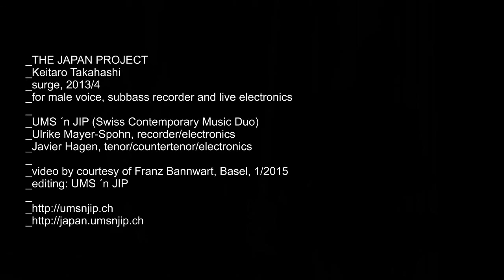UMS 'n JIP ::::: 'surge II' by Keitaro Takahashi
_KEITARO TAKAHASHI (*1986)
_surge II, 2013
_for voice, subbass recorder and live electronics
_live at Ackermannshof Basel (Switzerland)
_01/2015
_Ulrike Mayer-Spohn, recorder/electronics
_Javier Hagen, tenor/countertenor/electronics
_editing: UMS 'n JIP
_video by courtesy of Franz Bannwart
_UMS 'n JIP ['umsnjip] is one of the most innovative and accomplished Swiss contemporary music ensembles. Founded in 2007 by Ulrike Mayer-Spohn [UMS] and Javier Hagen [JIP], it is, alongside Ensemble Modern, Ensemble Intercontemporain, the Kronos Quartet and Ensemble Recherche, one of the most active contemporary music ensembles worldwide commissioning around 10-15 works and performing more than 100 international concerts annually, including mobile chamber operas & multimedia performances. UMS 'n JIP explore new musical and scenic settings for voice, recorders and electronics ranging from live to digital performance as well as European to non-European music. Since their studies (composing, audio design & musical performance) in Holland, Germany, Italy and Switzerland, UMS and JIP have been invited for guest lectures at the music universities of Paris, Moscow, Istanbul, Adelaide, Shanghai, Hong Kong, Riga, Rostov, Taganrog, Barcelona, Basel as well as to prestigious contemporary music and theatre festivals on 4 continents where they have premiered more than 200 works as soloists and as a duo, collaborating with both world famous and aspiring young composers such as Goebbels, Rihm, Kagel, Reimann, Eötvös, Huang Ruo and Guo Wenjing.